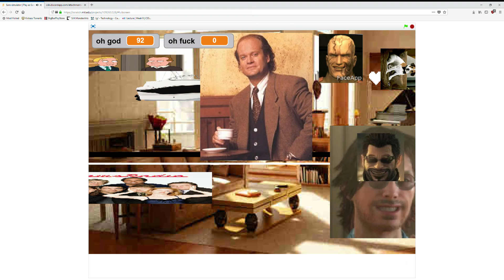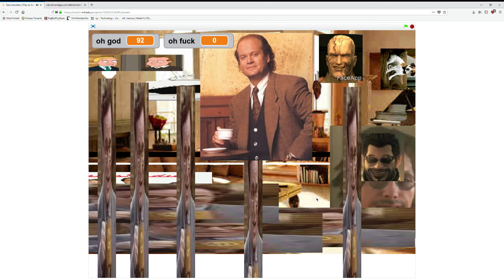god left me unfinished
quite stylish